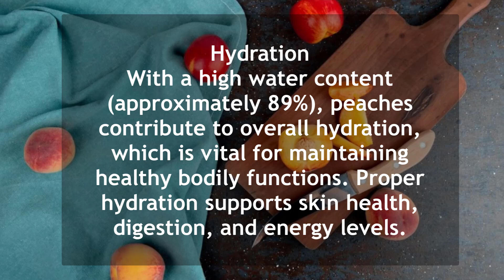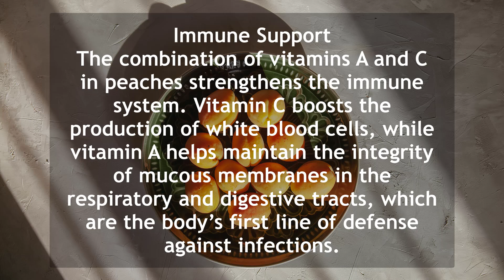Health and Wellness Benefits of Peaches: part 3 Nutrient-rich Weight management Immune support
Description:

Bone Health
Peaches contain small amounts of calcium, phosphorus, and magnesium, which are important for maintaining strong bones. Consuming foods rich in these minerals can help prevent bone-related disorders such as osteoporosis.

Anti-Inflammatory Properties
The antioxidants and bioactive compounds found in peaches have anti-inflammatory effects, which can help reduce inflammation in the body. This can be particularly beneficial for individuals suffering from inflammatory conditions like arthritis.

Peaches contain nutrients that support brain health, including antioxidants and vitamin C. These nutrients help protect brain cells from oxidative damage and may improve memory and cognitive function. Regular consumption of antioxidant-rich fruits like peaches is associated with a lower risk of neurodegenerative diseases.

Allergy Relief
Peaches have natural antihistamine properties, which can help alleviate allergy symptoms. Eating peaches may help reduce the severity of allergic reactions and provide relief from common symptoms like itching and swelling.

Alkaline Properties
Peaches have an alkaline effect on the body, helping to balance the body’s pH levels. Maintaining a proper pH balance is crucial for overall health and can aid in preventing conditions caused by excessive acidity, such as acid reflux and urinary tract infections.

Detoxification
Peaches are known for their detoxifying properties. They contain fiber, vitamins, and antioxidants that help cleanse the kidneys and liver, promoting the elimination of toxins from the body.

Respiratory Health
Peaches can contribute to better respiratory health. The antioxidants, vitamins, and anti-inflammatory compounds in peaches can help alleviate respiratory conditions and improve overall lung function.

Hormonal Balance
Peaches contain phytoestrogens, which are plant-based compounds that can mimic the effects of estrogen in the body. This can be particularly beneficial for women experiencing hormonal imbalances, such as those going through menopause.

Supports Metabolism
Peaches provide essential nutrients like B vitamins, which play a crucial role in converting food into energy and maintaining a healthy metabolism. Including peaches in your diet can help boost your energy levels and support metabolic processes.
number 1
Eye Health
Peaches contain beta-carotene, which the body converts into vitamin A. This nutrient is crucial for maintaining healthy vision and preventing conditions such as night blindness and age-related macular degeneration.

number 2
Hydration
With a high water content (approximately 89%), peaches contribute to overall hydration, which is vital for maintaining healthy bodily functions. Proper hydration supports skin health, digestion, and energy levels.

number 3
Immune Support
The combination of vitamins A and C in peaches strengthens the immune system. Vitamin C boosts the production of white blood cells, while vitamin A helps maintain the integrity of mucous membranes in the respiratory and digestive tracts, which are the body’s first line of defense against infections.
Antihistamine properties
pH balance
Liver detox
Kidney health
Lung function
Phytoestrogens
Low glycemic index
Folic acid
Pregnancy nutrition
Gut microbiome
Magnesium
Anxiety relief
Culinary versatility
Energy boost
Tissue repair
Scar formation
Recovery support
Summer fruit
Antioxidant-rich
Fresh fruit
Natural detox
Metabolic health
Healthy snacks
Seasonal produce
Antimicrobial properties
Cellular health
Sweet flavor
Juicy fruit
Skin protection
Immune booster
Cardiovascular health
Youthful skin
Eye protection
Constipation relief
Cholesterol management
Sweet cravings
Plant-based diet
Smoothie ingredient
Salad topping
Grilled fruit
Savory dishes
Cooking ingredient
Low-fat diet
Healthy eatingImmune support
Anti-cancer properties
Bone health
Anti-inflammatory
Cognitive function
Allergy relief
Alkaline properties
Detoxification
Respiratory health
Hormonal balance
Blood sugar regulation
Healthy pregnancy
Gut health
Stress relief
Versatile culinary uses#SkinProtection